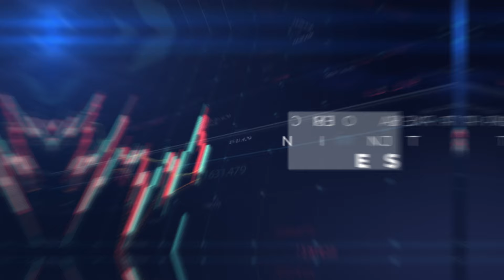Become an Expert in Trading in 12 Weeks | London Trading Academy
Join the Advanced Trading Course at the London Academy of Trading and become a trading expert in just 12 weeks. Throughout the course you’ll learn how to develop a profitable trading strategy, how human behaviour affects asset prices, how to evaluate fundamental and macroeconomic events, and much more.

The best bit? You don’t need to have any experience to apply!

When you study at LAT, you’ll get the benefit of flexible payment plans with 0% interest to help you with the cost of studying. You’ll also have the option to pause and restart your course at any time as well as choose between studying on campus, online or through a combination of both.
Ready to take the first step towards financial freedom? Discover more about our Advanced Trading Course

Visit Us:
30 Holborn,
Buchanan House, London,
EC1N 2HR